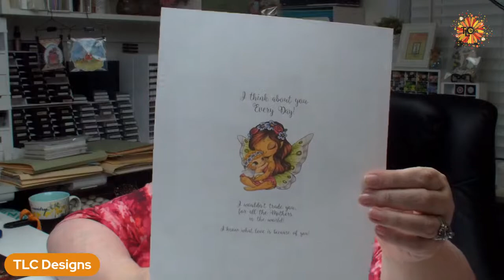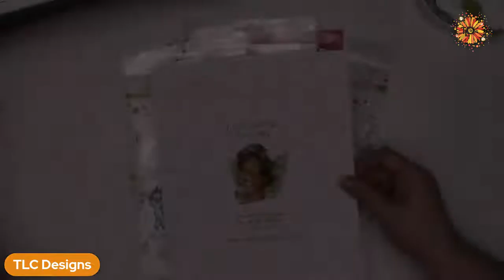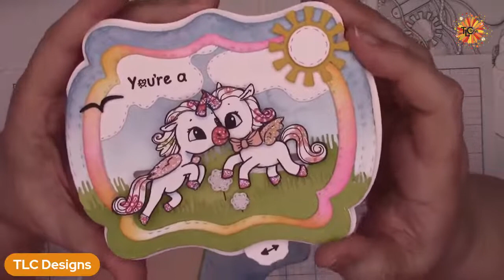How many ways can that die be used?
Featuring the NEW Alicorn Happiness stamp set combined with the “See You In
The Center” Interactive Die along with the Grass die from Land and Seas!
One lucky winner will be announced during each LIVE stream.  You must be present to win.
Leave a little comment so I know you’re with us!

It's all about the versatility of your dies tonight!

The products used in the fun and interactive project are perfectly coordinated for you in the designer digital paper pack "Perfectly Precious" from TLC Designs!  The Distress Oxides used on the extra frame coordinate with the papers and make them POP!

The assembly of the "See You In The Center Die is included in the Video so if you have the die and want to do it together, this is the video for you!  Join me every Thursday night at 8pm EST for more opportunities TO LIVE CREATIVELY!

FIND THE LIVES AT ANY OF THE BELOW LOCATIONS AND COMMENT TO WIN THE GIVEAWAY!  THERE'S A NEW ONE EACH WEEK! SEE YOU THERE!

All of the products are linked below in the description.

Stay Crafty,
Tammy Louise